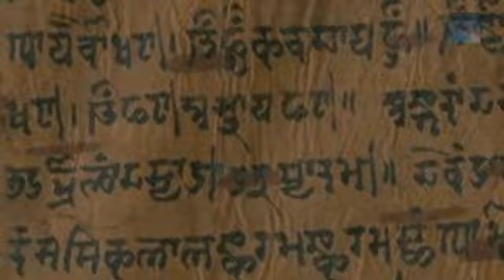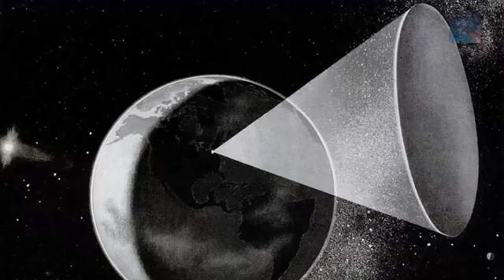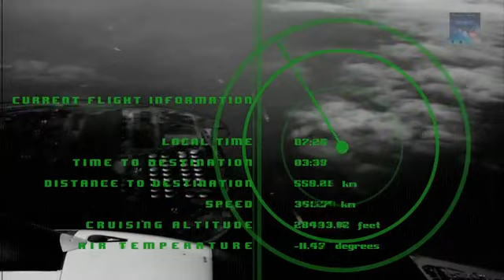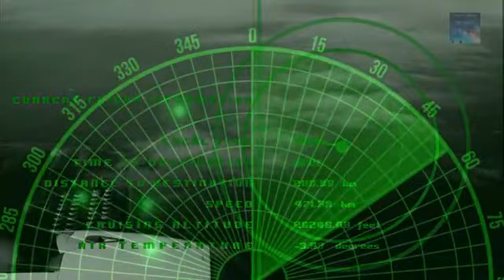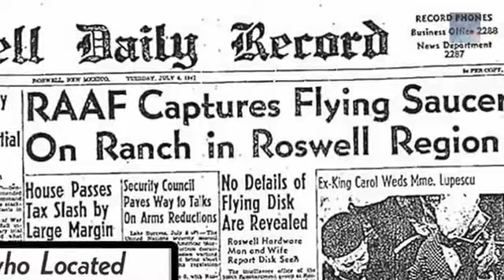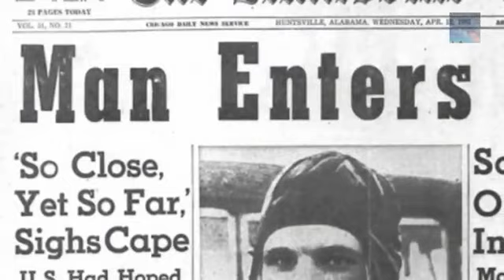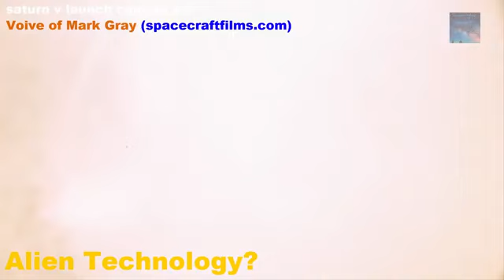Russian Roswell: The kapustin yar Incident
The kapustin yar Incident